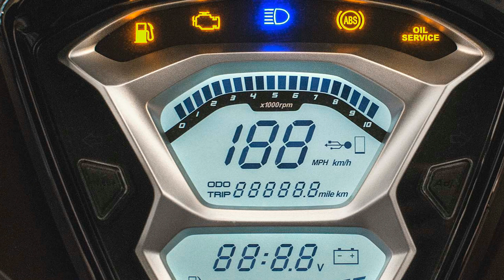THE ALL NEW KYMCO PEOPLE 125S 2018